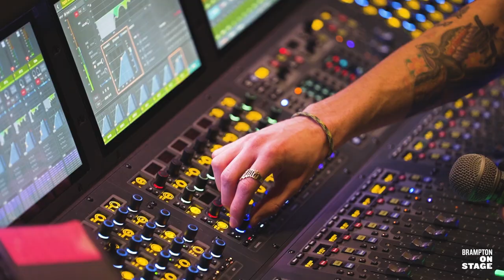BRAMPTON ON STAGE June To December 2023 Season Trailer (Full Length)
Check out the full line up of shows coming to Brampton ON Stage in our JUNE - DECEMBER 2023 SEASON!

Thank you to our Season Sponsors Algoma University, Fieldgate Developments, Meridian Credit Union and Northwest Lexus.